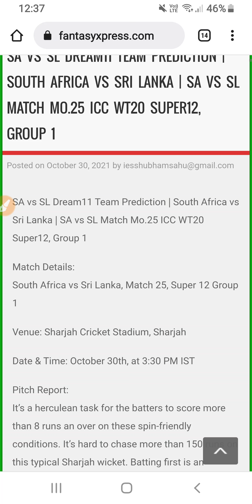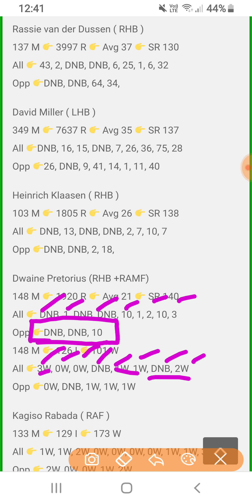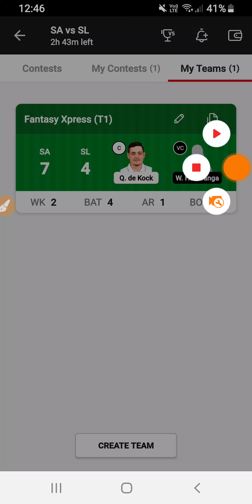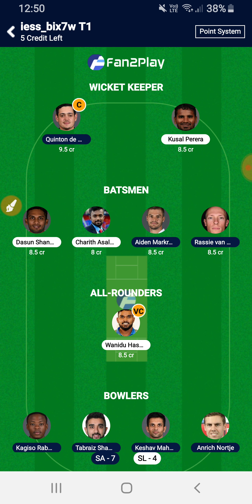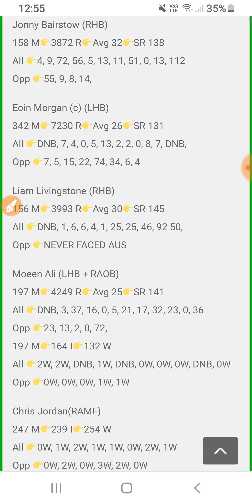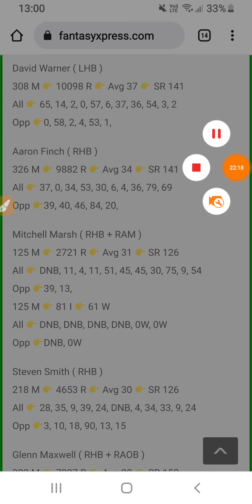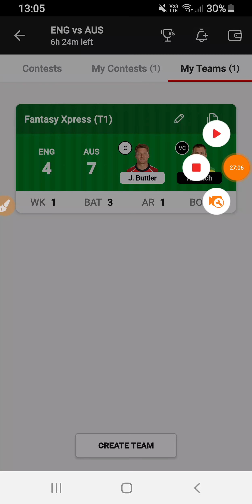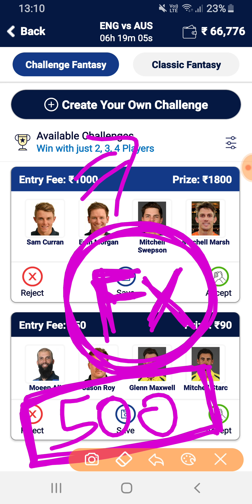ENG vs AUS Dream11 Team Prediction | SA vs SL Dream11 Team Prediction Dream11 Team Today, Worldcup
500 Rs Paytm Cash Question is in Video, Watch Complete Video to Win it

This Video includes :
SA vs SL t20 worldcup match
ENG vs AUS worldcup match preview
SouthAfrica vs SriLanka match today
England vs Australia Match Preview
England Cricket vs Australia Cricket match
ENG vs AUS dream11 team prediction
SA vs SL Dream11 Team Today
SouthAfrica vs SriLanka team news
South Africa vs SriLanka match of WorldCup
Aussie Cricket England Cricket
Australia vs England worldcup 2021
South Africa Cricket vs SriLanka Cricket